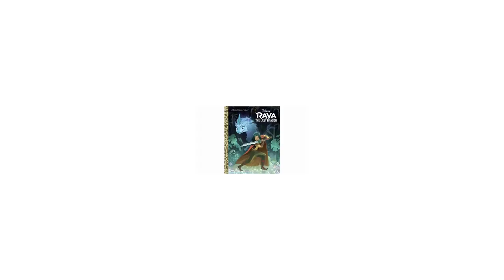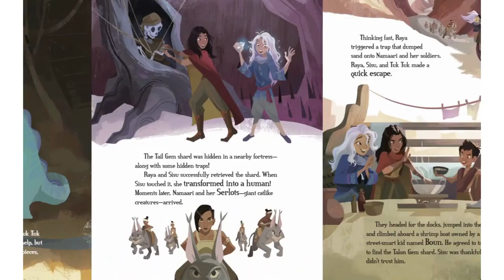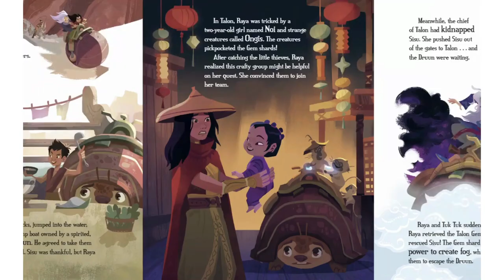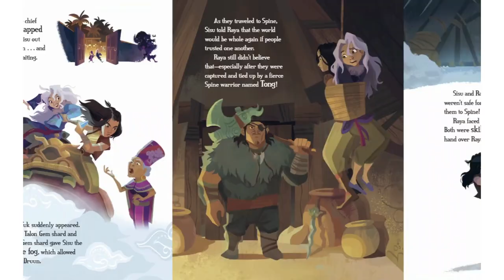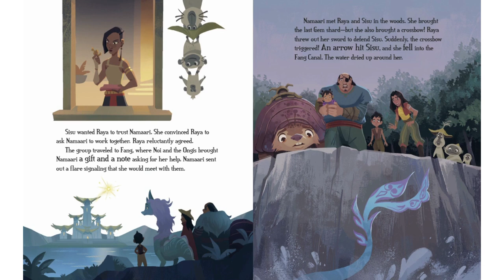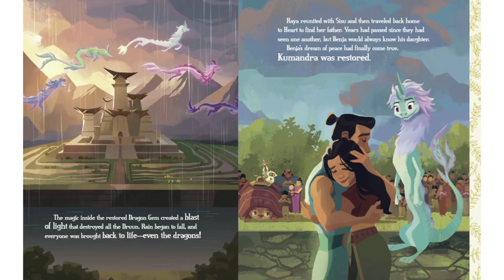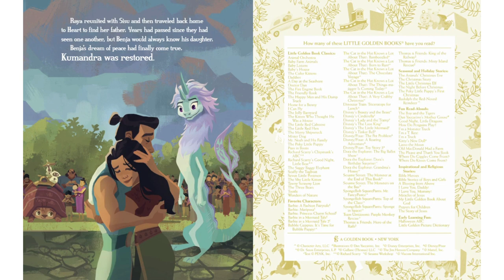Read Aloud Book: DISNEY'S RAYA AND THE LAST DRAGON🐉💎 || Amani's Library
Disney Raya and the Last Dragon (Little Golden Book)

Adapted By: Courtney Carbone
Illustrated By:  Tiffany Diep
Designed by: Tony Fejeran
Published by:‎ Random House Children's Book
Golden/Disney

Add this book to your at home Library!
Link:

Hello!

 Here at Amani's Library you will find entertaining kids read along books. These are not going to be animated, since we want to make less stimulating videos for the purpose of your child's education while still bringing the magic of  books to your child. Kids can improve speech and vocabulary by listening to and reading books! Let's bring the love and joy of reading to your child!